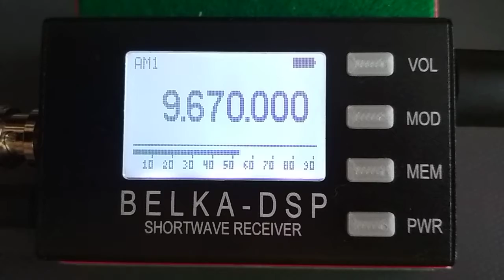9670 kHz + BELKA - DSP + Mini-Whip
CHANEL 292

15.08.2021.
07.43  UTC
Rx.Location: Hungary